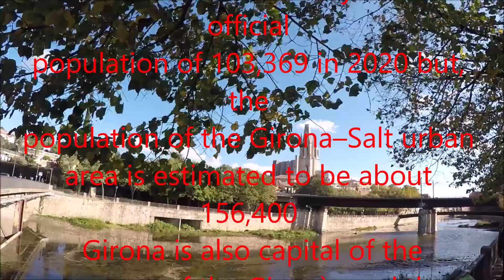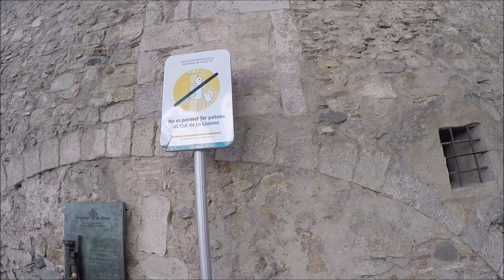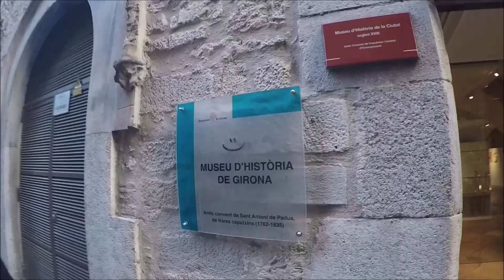GIRONA SPAIN, A WALK THROUGH TOWN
The earliest documented evidence of a Jewish community in Girona dates to about 885.[5] The 12th century saw the Jewish community of Girona flourish, having one of the most important Kabbalistic schools in Europe. The Rabbi of Girona, Moshe ben Nahman Gerondi (better known as Nahmanides or Ramban) was appointed Great Rabbi of Catalonia. Centered on the Jewish Call (Call Jueu), the Jewish community of Girona came to an end in 1492